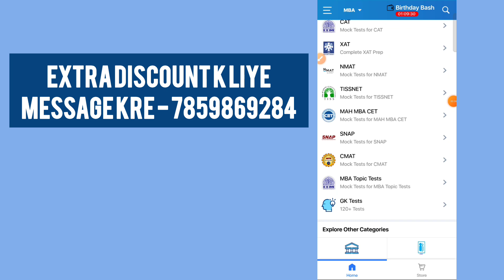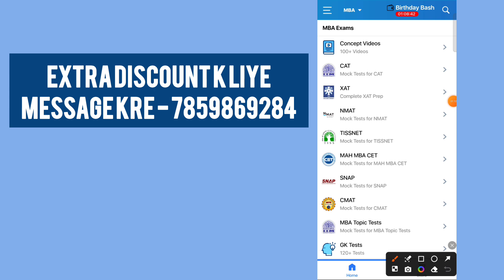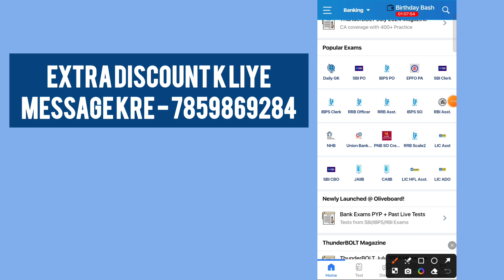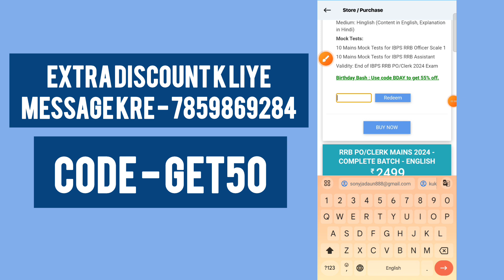oliveboard coupon code | oliveboard discount code | oliveboard referral code | oliveboard promo code